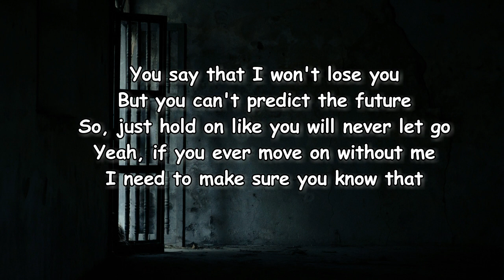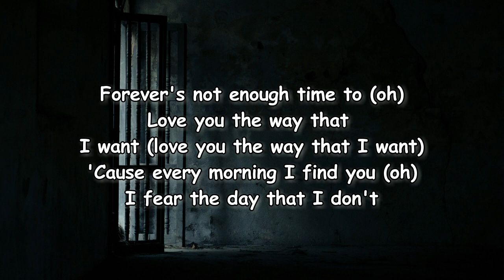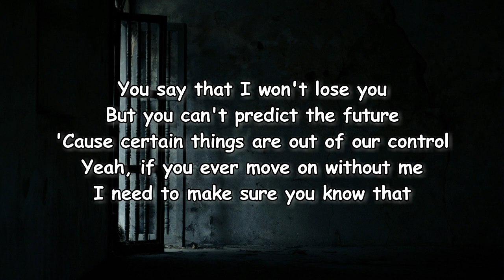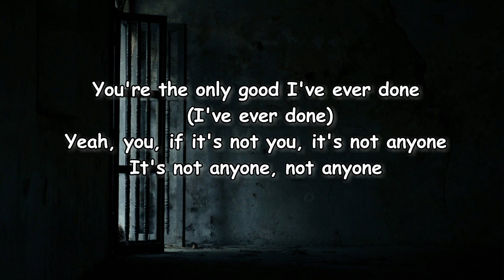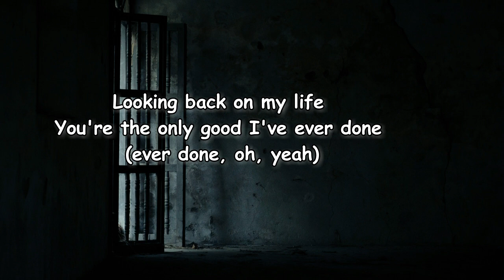Justin Bieber - Anyone Lyrics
Anyone Lyrics:

You are the only one I'll ever love
Looking back on my life
You're the only good I've ever done (ever done)
Yeah, you, if it's not you, it's not anyone (anyone)
Not anyone
'Cause every morning I find you (oh)
Only one (I gotta tell ya, gotta tell ya)
You're the only good I've ever done (I've ever done)
Oh, oh, oh, yeah, whoa
(I gotta tell ya, gotta tell ya) gotta tell ya
You're the only good I've ever done (ever done, oh, yeah)

Lyrics to Anyone